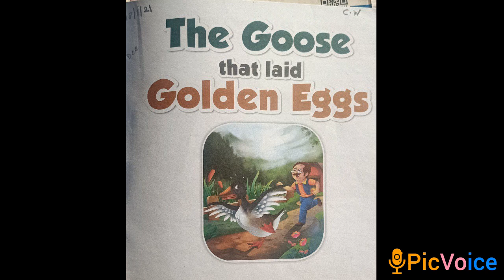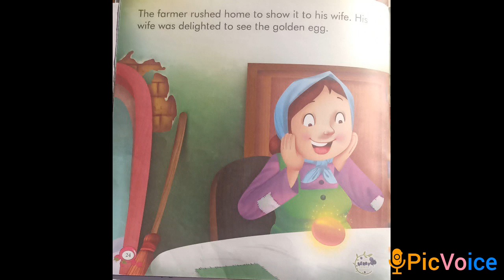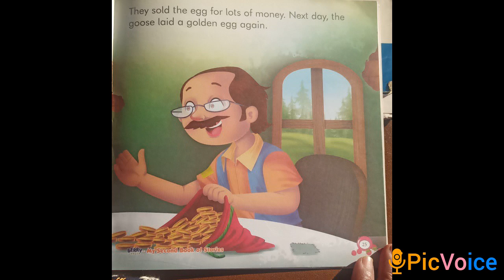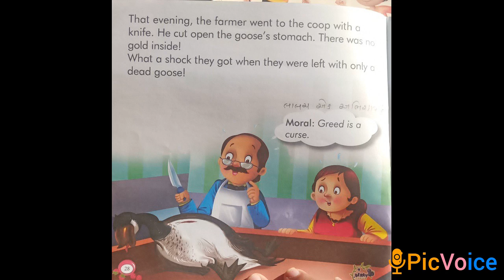Jr.KG,Story - The goose that laid golden eggs.